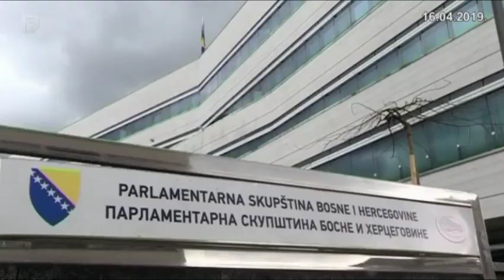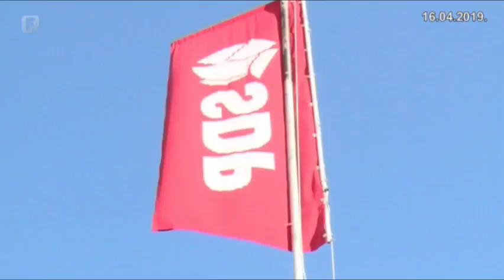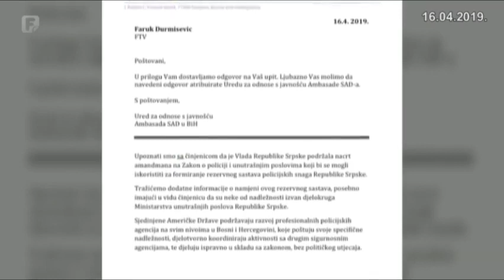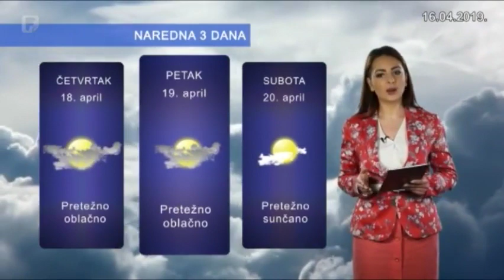Dnevnik 3 16.04.2019.